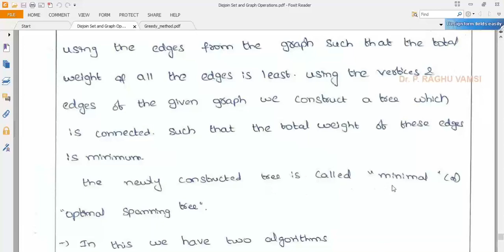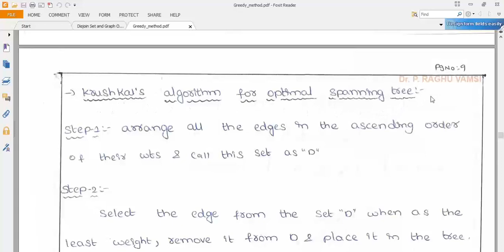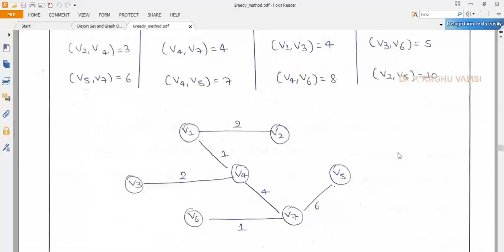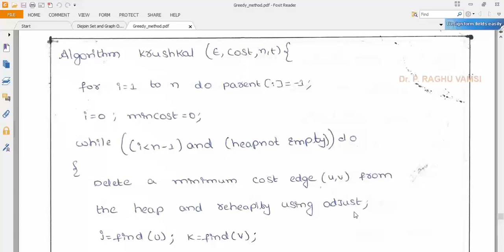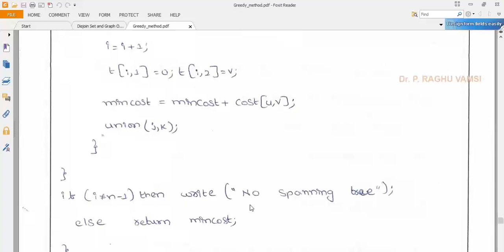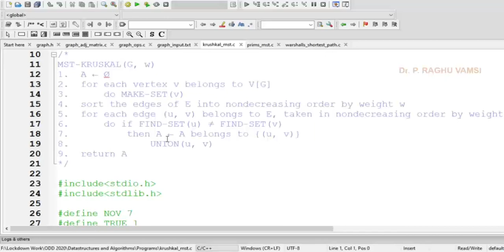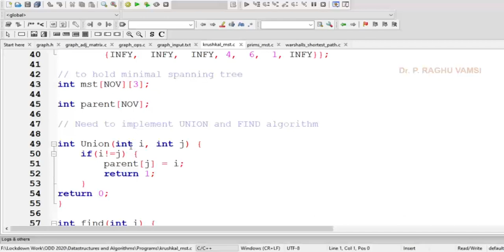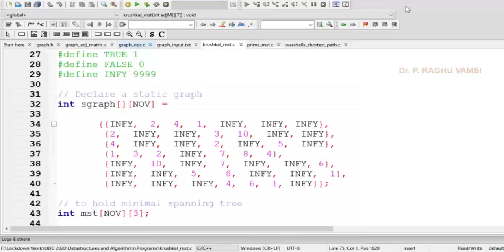25F Krushkal's Optimal Spanning Tree Construction | Description and Implementation in C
25F Krushkal's Optimal Spanning Tree Construction | Description and Implementation in C

krushkal_mst.c